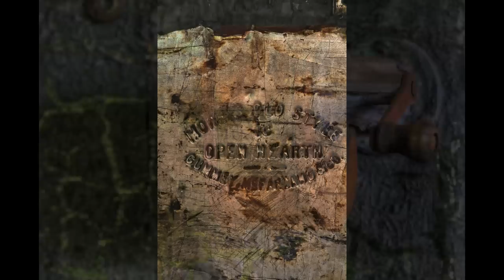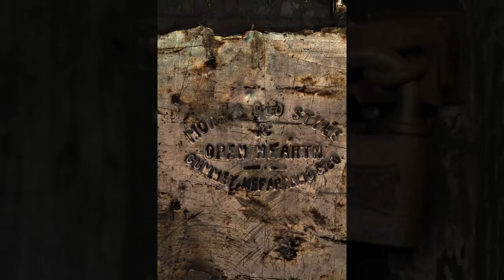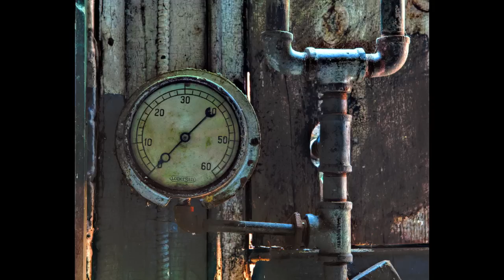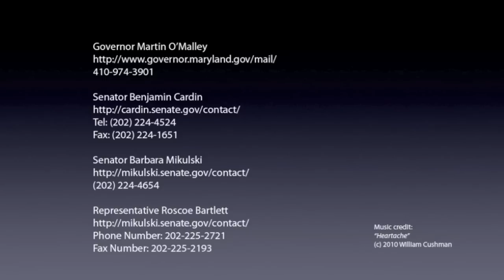Save the Mill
We need your help to save the Lonaconing Silk Mill from destruction. This mill was built in 1907 and on July 7, 1957 they had a labor dispute that shut the mill down. Time has stood still here ever since.